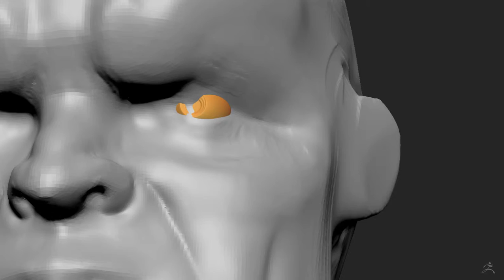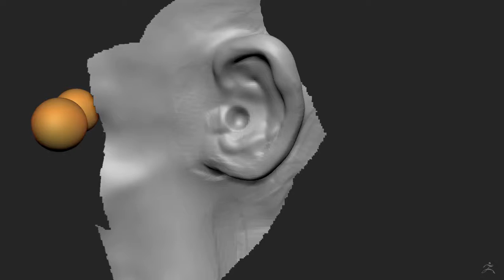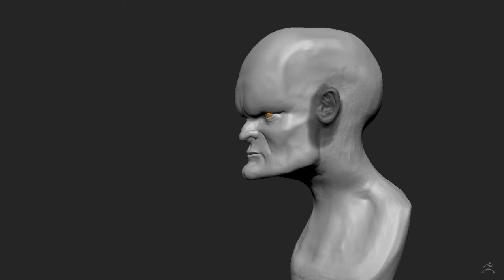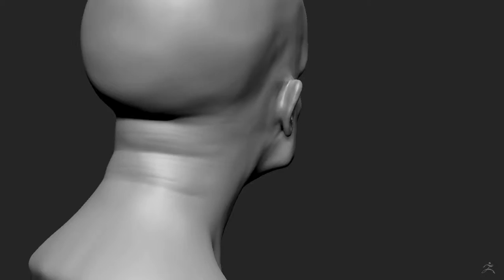Lunch Crunch - Rage - Timelapse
This model was done for the Lunch Crunch gang over on Facebook. This represents about 3.5 hours of work.